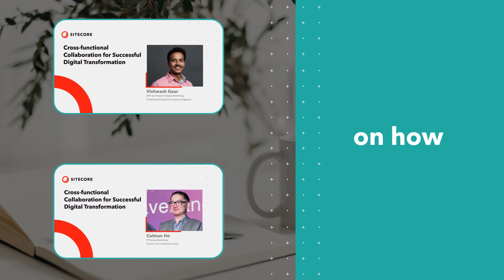Introduction to Customer Stories Spotlight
Explore the latest stories from our customers and gain inspiration on how businesses like yours are delivering the experience their customers demand.